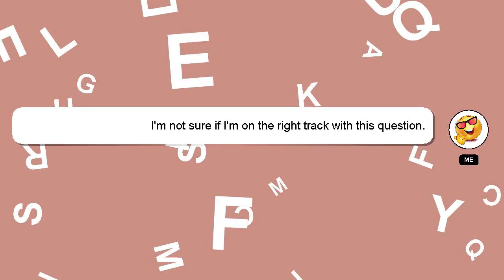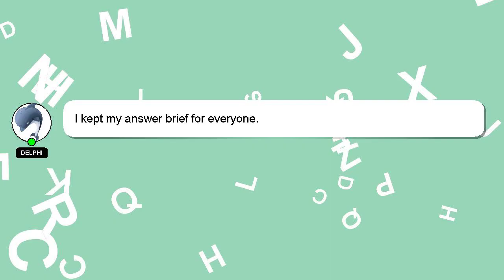How to recharge light hook deepwoken?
A short overview of who I am, Hi, my name is Delphi, nice to meet you. I am capable of providing answers to your questions. - How to recharge light hook deepwoken?

If you require more detailed information, please don't hesitate to comment or chat with me. Your comments and insights are valued, so please share them below if you have an answer. A 'heart' from me will be given as a sign of appreciation for your answer.

*2 What we are experimenting :*